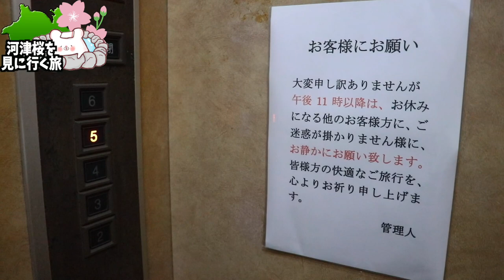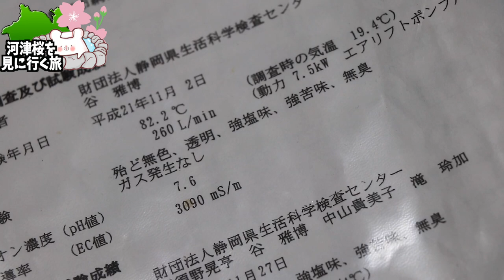【網代温泉 南熱海壱番館】驚愕コスパの温泉付きコンドミニアム!!1泊4500 円で宿泊しました。 〜part1〜【河津桜まつり2022】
★網代温泉　南熱海壱番館さん★

■ーーー2022年河津桜を見に行く旅ーーー■